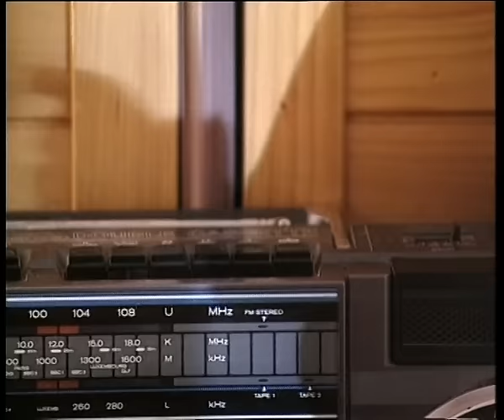MAGAZIN - DOSLO VRIJEME... (OFFICIAL VIDEO 1993)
Grupa Magazin - Došlo vrijeme...

Glazba: Tonči Huljić
Tekst: Vjekoslava Huljić
Aranžman: Hrvoje Grčević

© Grupa Magazin - Zabranjeno svako kopiranje video i/ili audio snimke i postavljanje na druge kanale!

Je si l' mala ljubila do sada
Vrijeme ti je dok si tako mlada
Došlo vrijeme da se momci žene
Stiglo doba da se ljubav proba

Košuljicu izvezla mi mati
U njoj ću se svome dragom' dati

Jer ako me  nećeš jer ako me nećeš
Dabogda patio
Bit' će ti kasno bit' će ti kasno
Kad budeš shvatio

Da ja čekam na te da ja čekam na te
Po cijeli dan i noć
Što će mi rosa rasuta kosa
Ako mi nećeš doć'

Jesi l' mala…

U njoj u njoj ću se svome dragom' dati